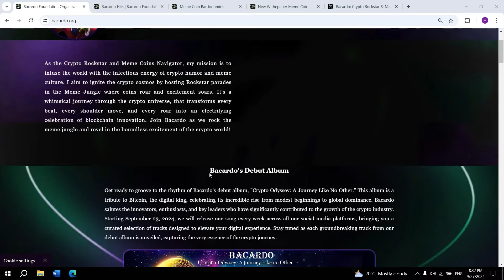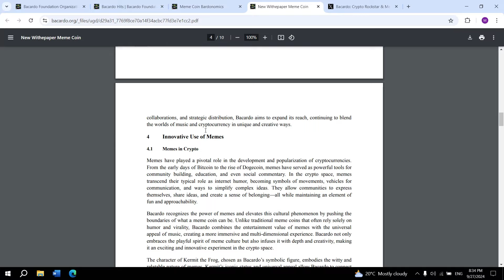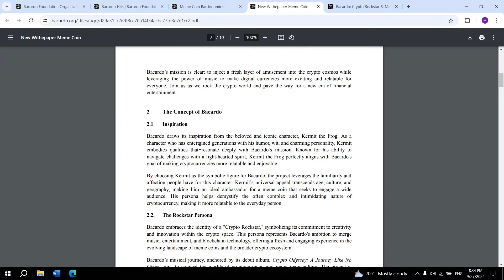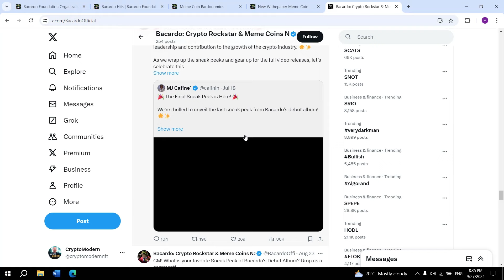Meme Coins - Crypto Rockstar - BACARDO! New Meme Coin | 100X Potential Gems